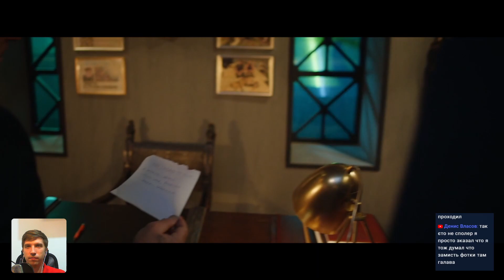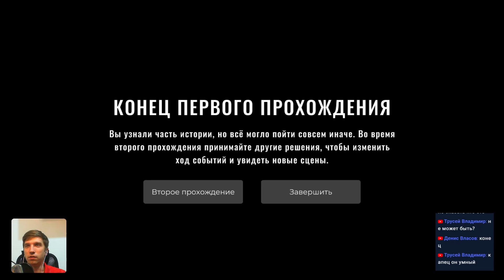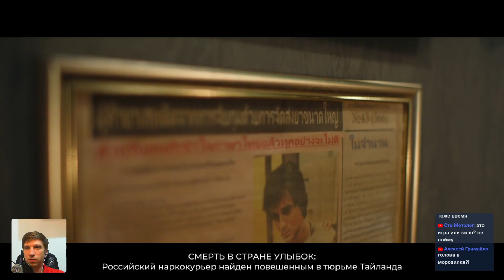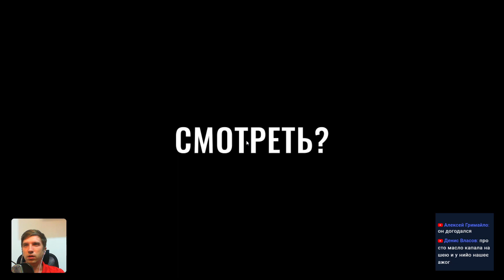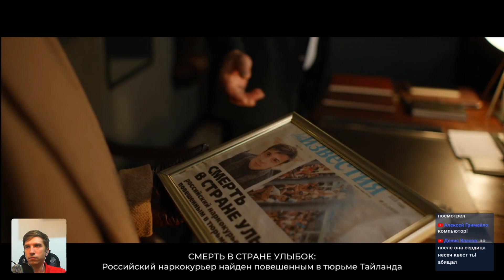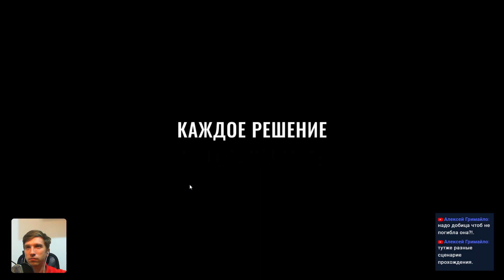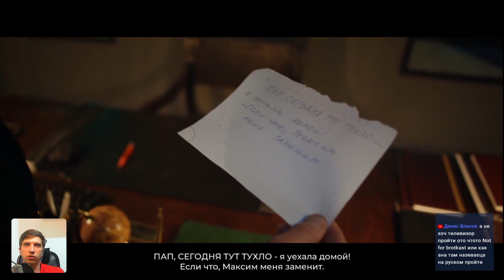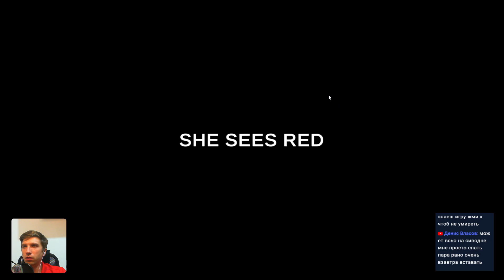Полное прохожденеи Она сердится She Sees red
Интересные плейлисты:
😃Обзоры и прохождения
Музыка в заставке: Codeko - Crest